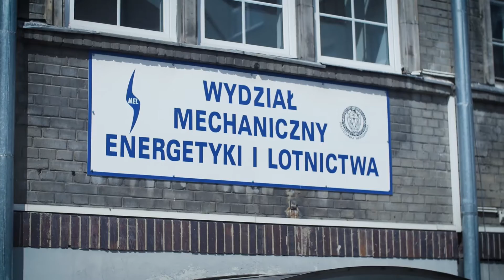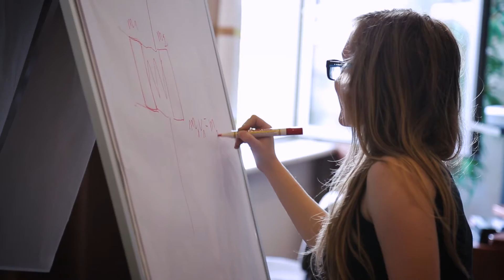Innowacyjny Obóz Naukowy 2015 - ADAMED SmartUP / The innovative education camp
Przeprowadzenie elektroforezy białek, diagnoza chorego z nietypowymi objawami, mycie chirurgiczne, analiza sekwencji DNA, budowa profilu aerodynamicznego czy obsługa symulatoralotów - to tylko część zagadnień, jakimi zajmowali się młodzi pasjonaci wiedzy podczas innowacyjnego obozu naukowego realizowanego w ramach programu ADAMED SmartUP. Więcej na